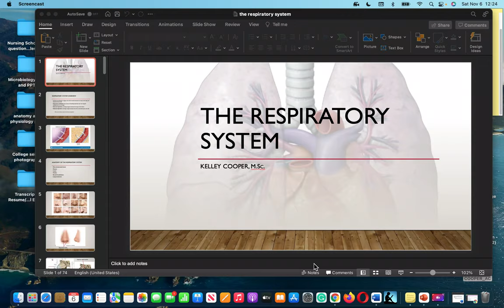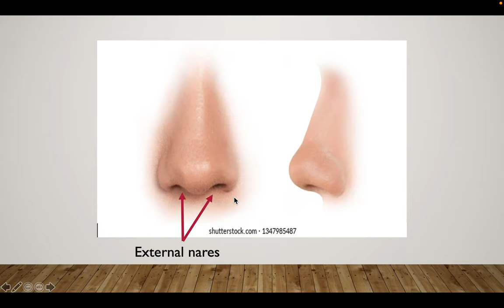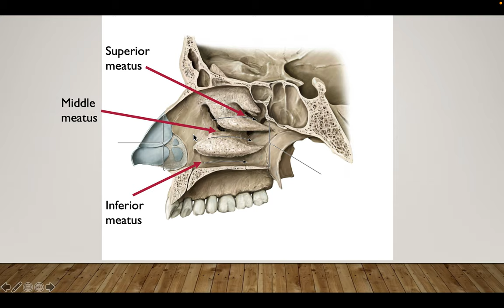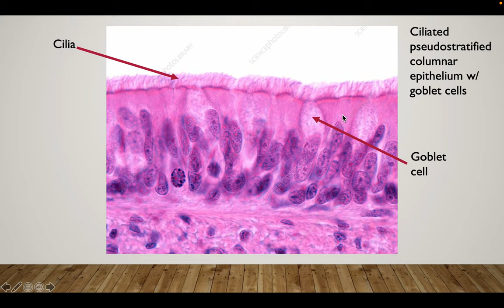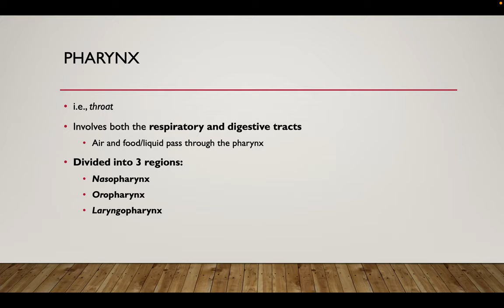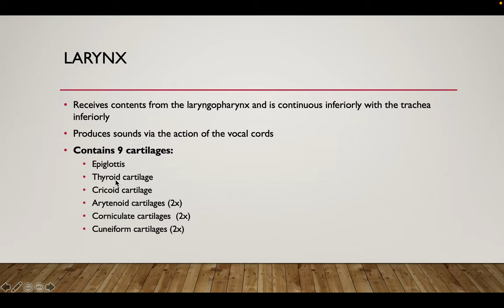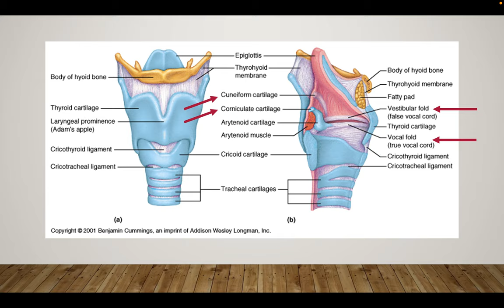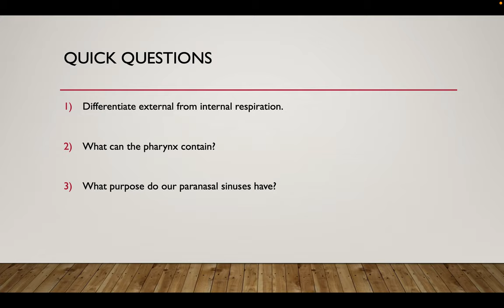Respiratory system, part 1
This is part 1 of 4 in the lecture covering the respiratory system.